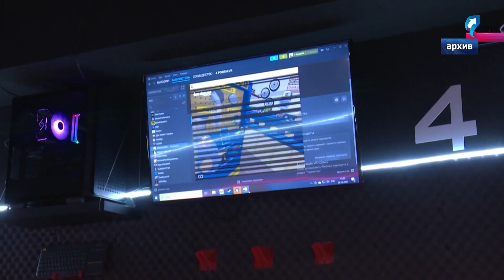Дмитрий Артюхов провел рабочую встречу с Андреем Бандурко